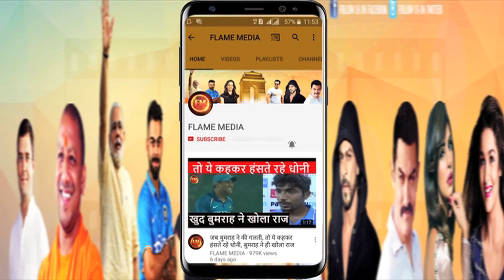प्रिया प्रकाश के वायरल गाने पर लगेगा बैन..PM तक भेजी जा चुकी है शिकायत